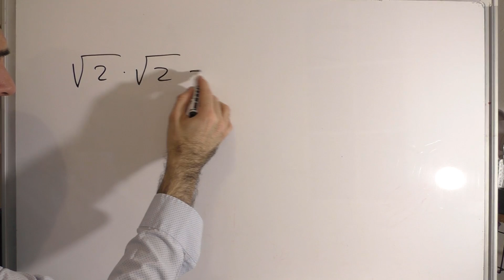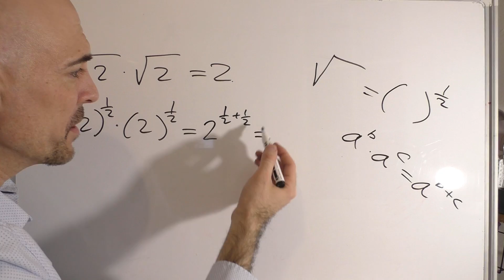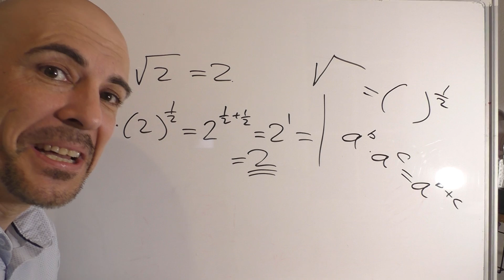MULTIPLICACIÓN DE RAÍCES CUADRADAS. Raíz de dos por raíz de dos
¿Por qué raíz de dos es raíz de dos? Aquí te dejo la explicación